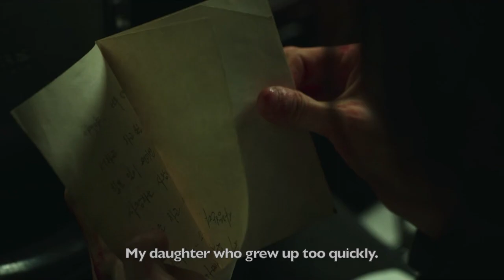I Am Lost || Sad Kdrama Multifandom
Song: I Am Lost by In This Shirt

Dramas:
My Name
D.P.
Hometown Cha Cha Cha
World of the Married
One Spring Night
The Good Detective
Itaewon Class
Goblin
Dali & Cocky Prince
Military Prosecutor Doberman
The Devil Judge
Night in Paradise
Our Beloved Summer
Navillera